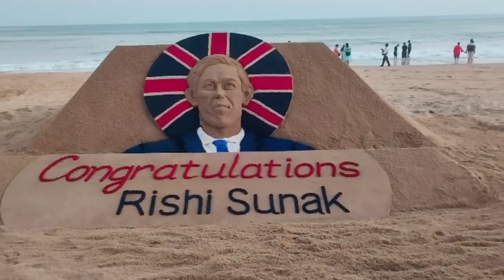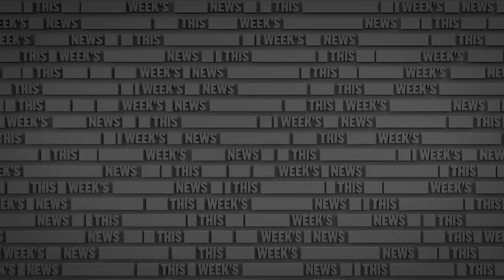Another Week, Another Prime Minister | The Russell Howard Hour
From The Russell Howard Hour, Russell takes a look at our new(er) PM, Rishi Sunak.